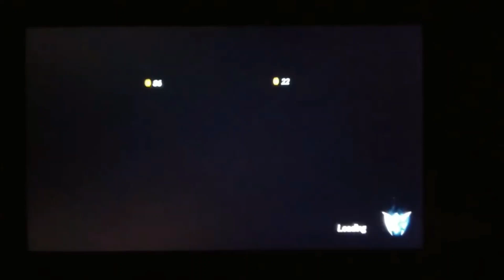Xenoblade Chronicles 2 - Torna - The Golden Country - 4 (Phone Camera)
Xenoblade Chronicles 2: Torna – The Golden Country is a 2018 action role-playing game developed by Monolith Soft and published by Nintendo for the Nintendo Switch console. It is a story expansion to the 2017 game, Xenoblade Chronicles 2, and was released both as downloadable content and as a standalone title on a physical cartridge.

Xenoblade Chronicles 2: Torna – The Golden Country features a brand-new story and environments, taking place 494 years before the events of Xenoblade Chronicles 2. It explores the pasts of several main characters from the base game, such as Jin, Mythra, Malos, and Praetor Amalthus, and introduces characters such as Lora and Addam as playable party members.